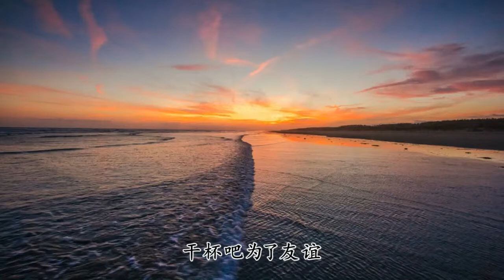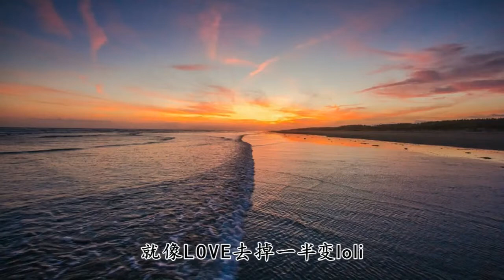佛系少女 - 馮提莫 - 妳說妳喜歡森女系 而我多了壹個G【2018抖音熱門歌曲】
我失了憶 每天都是星期七
賴在家裏 學樹懶0.1倍速挪移
床和遊戲 每壹個都要寵溺
以免它們 吃醋妒忌傷了和氣
電話響起 又在期待的奇跡
不自覺的 開始有些緊張心悸
幻想和妳 聊什麽樣的話題
不著痕跡 透露會驚訝的秘密
妳說妳喜歡森女系
而我多了壹個G
就像LOVE 去掉壹半變 loli
我在默默等著妳 哪怕中年危機
我的愛不過氣
妳說愛喜歡隨天意
我就愛上了錦鯉
預支了所有運氣 換壹次概率拉低
偽裝的不在意 oh 假裝很佛系
自定義的甜蜜
紅塵滾滾 不要著急
出門帶壹杯枸杞
人生苦短 遲早如意
幹杯吧為了友誼
我的愛不過氣
我就愛上了錦鯉
自定義的甜蜜
妳說妳最喜歡原滋原味
而我就像是妳壹個累贅
為了愛我放棄妳學不會
別管我讓微笑壹直伴隨
我說我最喜歡妳的滋味
因為妳我可以整夜不睡
等到妳遇見妳這個機會
我相信我的直覺壹定對
我的愛不過氣
我就愛上了錦鯉
預支了所有運氣
換壹次概率拉低
自定義的甜蜜